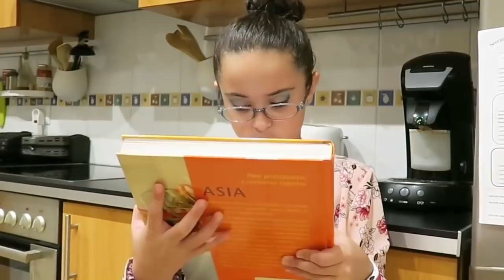(*) Cosas TÍPICAS de PADRES y COSAS típicas de MADRES 😍 Las MAMÁS y PAPÁS son muy DIFERENTES.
Vemos las diferencias entre las cosas tipicas de padres y las cosas tipicas de madres. Mamás y papás por Clodett.

*** ¿QUIERES FORMAR PARTE DE FACTORIA DE DIVERSIÓN?: Participa en nuestro casting

*** SÍGUE EL RESTO DE NUESTROS CANALES, TE ENCANTARÁN!